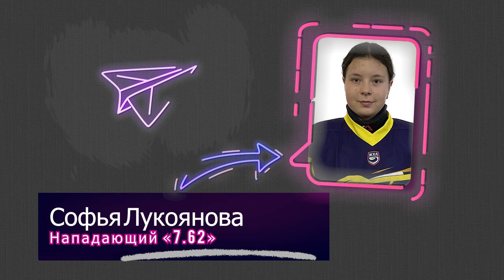МОЩНЫЙ ДЕБЮТ В ЖХЛ! Софья Лукоянова мечтает о золоте Олимпиады. Новый выпуск «Алло, ЖХЛ».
Выпуск «Алло ЖХЛ» с 16-летней хоккеисткой, которая дебютировала в ЖХЛ в ноябре – и дважды за два месяца стала лучшим новичком.
16-летняя Софья Лукоянова проводит свой первый сезон ЖХЛ. Нападающий «7.62» дебютировала 24 ноября 2023 года, и с тех пор на постоянной основе привлекается в состав. Лукоянова провела всего 18 матчей в Лиге и уже отличилась пятью голами и тремя результативными передачами. Два раза подряд нападающий признавалась лучшим новичком месяца – в ноябре и декабре.
В выпуске нападающий «7.62» рассказала о том, как была лидером в мужской команде, первом голе в ЖХЛ, совмещении учёбы и хоккея и заветной мечте.